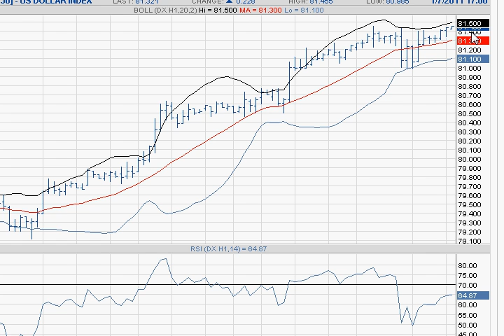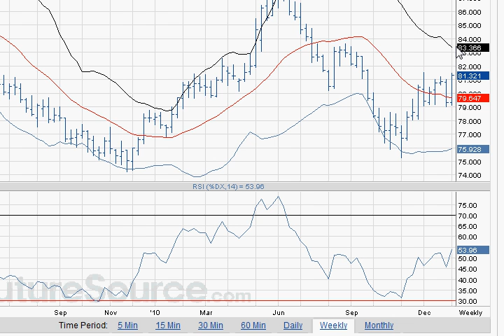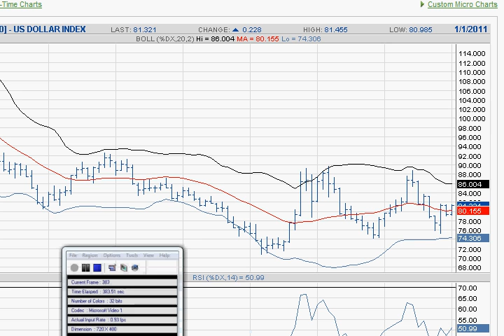DXY Week Ahead Review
A review of the US Dollar Index for the week ahead